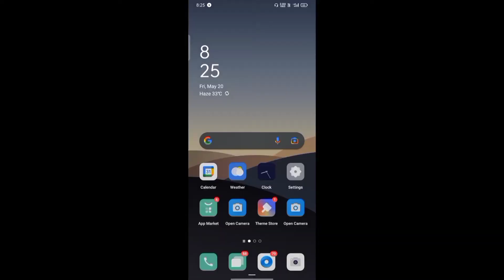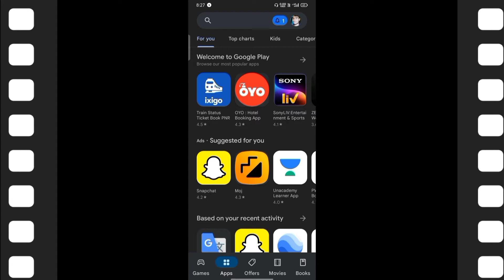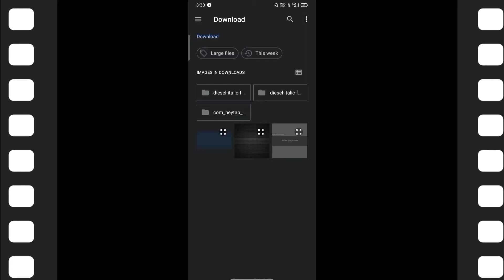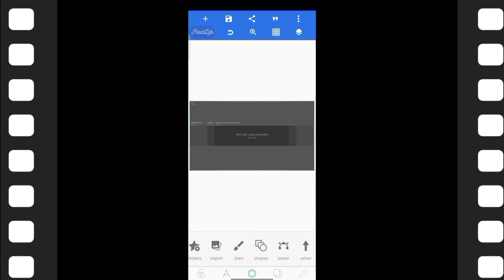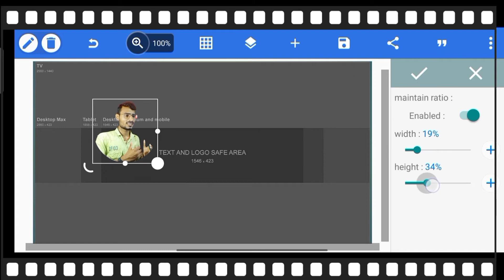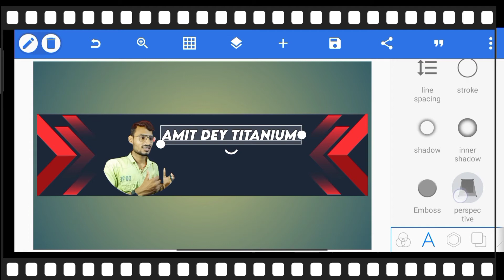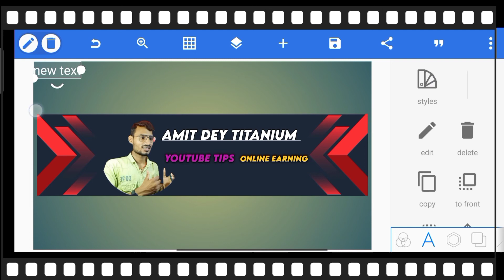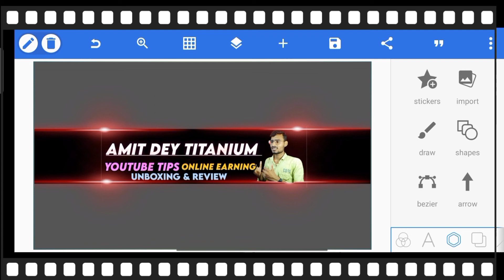How to Make Professional YouTube Banner on Mobile | Pixellab se YouTube Channel Art Kaise Banae?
⏩ ABOUT ME ⏪
 My self Amit Dey and I am from Bihar, Nalanda I am trying to make best and best with quality content regarding technical and digital world by the help of this channel , If you are interested then you can subscribe our channel Amit Dey titanium 🔻🔻🔻🔻🔻🔻🔻🔻🔻🔻🔻🔻🔻🔻🔻🔻_____________